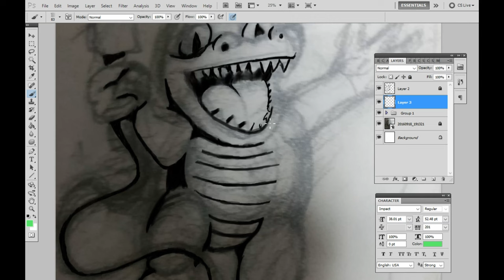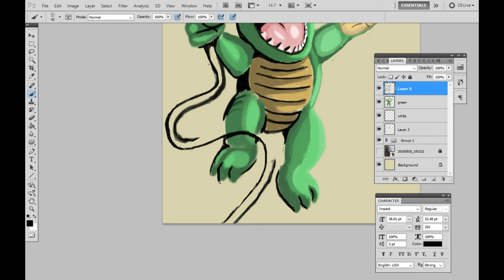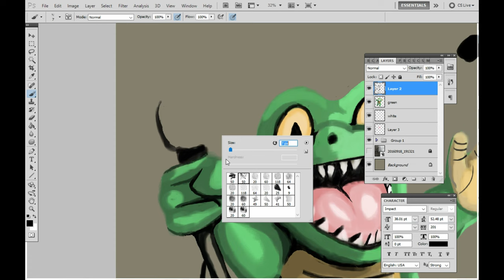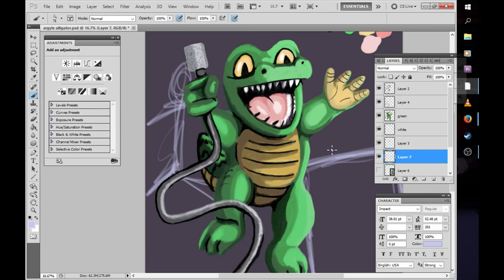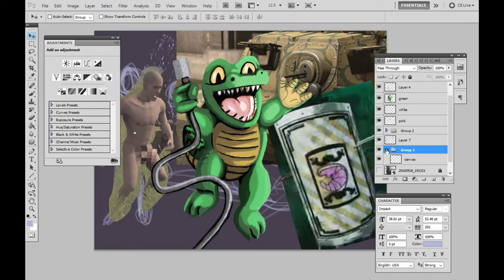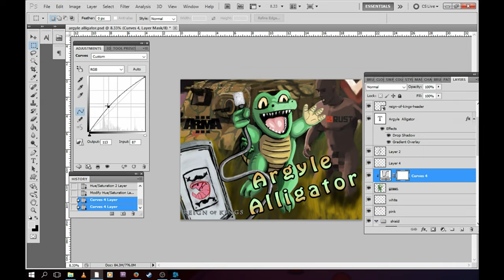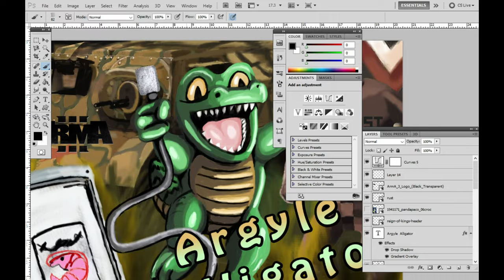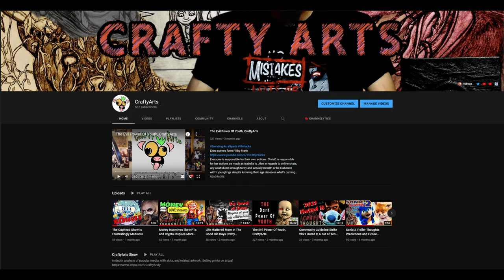34 Argyle Alligator Fanart 1 CraftyArts Fast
unlike me, argyle got a real career in law